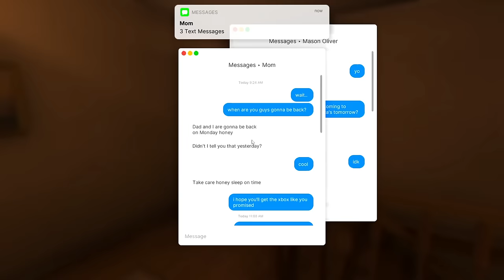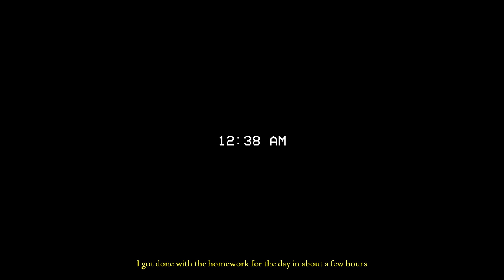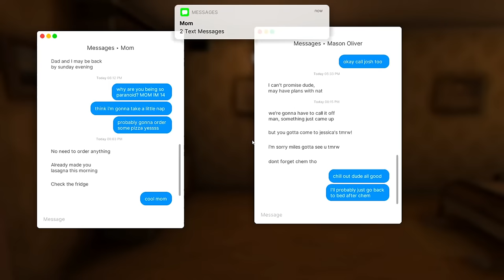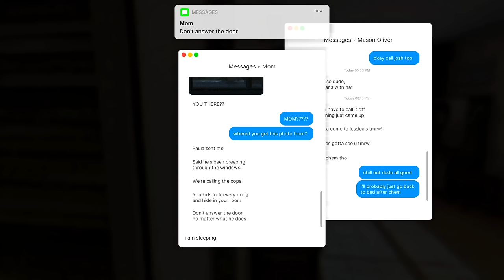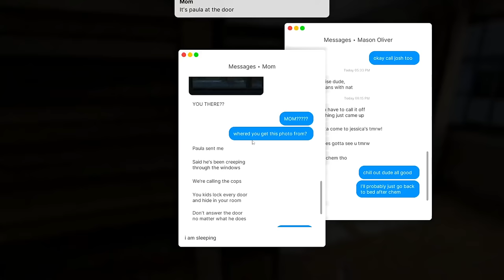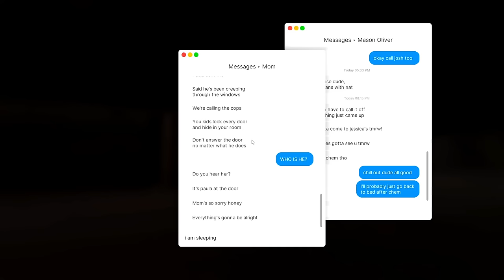He Was Inside MY HOUSE😭 | Fears to Fathom : Home Alone..ft Oggy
➤PC Specs Below:

Processor: i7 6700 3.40 GHz
Cooler: Cooler Master Sedition 120 V
Ram:16GB
HDD: 2 TB
PSU: 550W Corsair
Internet Speed: 10 Mbps Up & Down
Headset: Logitech G430
Keyboard: RedG Blaze 3 Gaming Keyboard
Mouse: Logitech G502 Spectrum